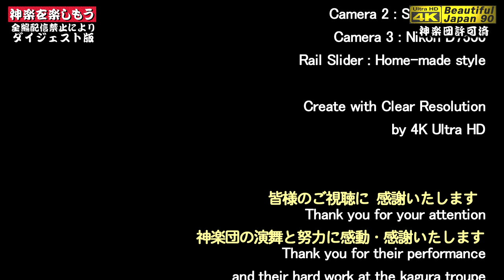🔴緊急事態宣言下の広島に神楽の力を!!👹神楽「吾妻山」横田神楽団★ダイジェスト版・神楽団許可済＋📷コラボ企画mr lonely様、タイトル・フォト提供★2021.4.24吉和神楽競演大会🏆優勝演目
【早わかりチャプター】
0:00       本編開始　信夫山に宿りを定め、女主に化生した妖鬼　登場
5:00       妖鬼＋黒雲童子・赤雲童子　登場
7:15       卜部季武＋五月姫＋那須八郎宗近　登場
12:23     卜部季武＋五月姫＋那須八郎宗近　信夫山の女主に化生した妖鬼　再登場
14:50     信夫山の女主に化生した妖鬼　化生
14:52     妖鬼＋黒雲童子・赤雲童子　五月姫を取り喰わんとする
18:40     卜部季武＋那須八郎宗近　五月姫を心配し信夫山の宿に戻る
20:10     卜部季武＋那須八郎宗近＋妖鬼　問答
21:05     卜部季武＋那須八郎宗近＋妖鬼　正体を現す
23:35     卜部季武＋那須八郎宗近＋妖鬼　黒雲童子・赤雲童子を呼び、闘いへ
26:48     卜部季武＋那須八郎宗近　妖鬼との闘い　化生
30:05     卜部季武＋那須八郎宗近　妖鬼を成敗し、嬉し舞
35:35     Ending

📷コラボ企画 今回、タイトル・フォトをご提供頂いた「mr lonely」 様のご紹介
Nakayama Photo Service　写真家・フォトグラファー

※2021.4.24吉和神楽競演大会で🏆優勝演目

■横田神楽団　よこたかぐらだん
横田神楽団の歴史は古く、江戸時代の終わり頃には神楽を奉納していました。明治〜昭和のなかばまでは、盛んに活動していましたが、昭和37〜38年頃、団員不足から一時期中断していました。しかし、昭和39年に再結成されてからは、再び盛んになり現在は町内でも有数の神楽団として、活発な活動を続けています。
横田八幡神社／祭9月第3土曜日
 竜王社／祭11月第1土曜日

■「吾妻山」 あらすじ
源頼光から陸奥探索の命を受け、主命を果たした卜部季武は、妻・五月姫と那須八郎宗近と共に陸前・松島を見物する為、奥州へと向かう。
 一方、阿闍梨佑慶の為、安達ヶ原の黒塚を追われた妖鬼は、信夫山（しのぶのやま）に宿りを定め、女主に化生して、黒雲童子・赤雲童子両名手下を従えて、山に入り来る者を引捕らえては取り喰らうことを生業にしていた。
 信夫山に差し掛かった季武一行は、山家の灯りを見つけると、旅に疲れた妻を女主に託して越後に向かう。
しかし、まだ日も落ちぬ中での流れ星に不吉な予感を覚え、急ぎ妻の元へと引き返す。
 「休む間もなく、ここを立たれました。」と言う女主を怪しんだ季武が問い詰めると、ついに妖鬼は正体を現す。
 戦いの末、五月姫を助け出した季武は、妻を危難に逢わせたことを悔やみ、この山を「吾妻山」と名付け、一生の教訓にしたという物語。

■フォトブックPHOTOPRESSO
「絶景山歩★槍ヶ岳・天空の縦走路」販売中　価格 2,500円